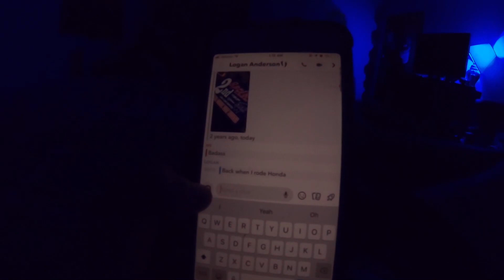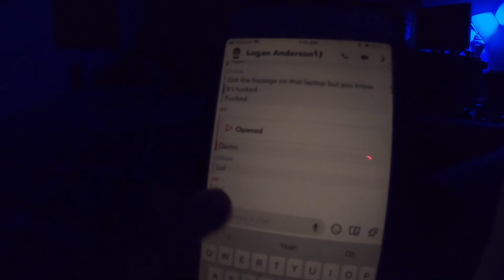DCMX - Vlog Episode 9